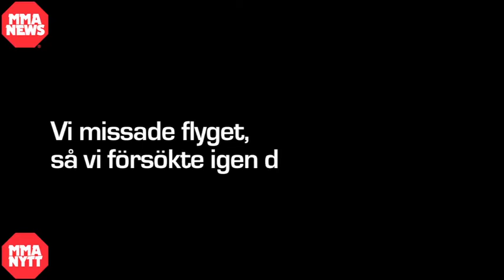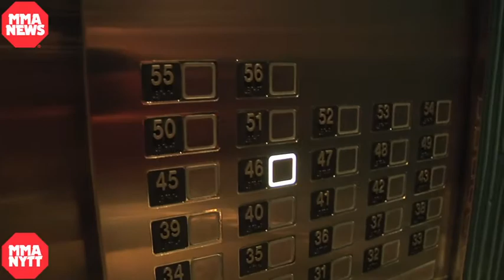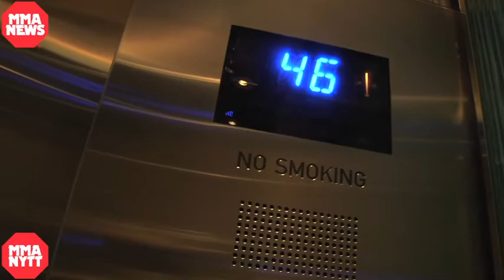Jycken in Vegas - Part 1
The swedish fighter Magnus "Jycken" Cedenblads travel to The Ultimate Fighter 13 auditions.